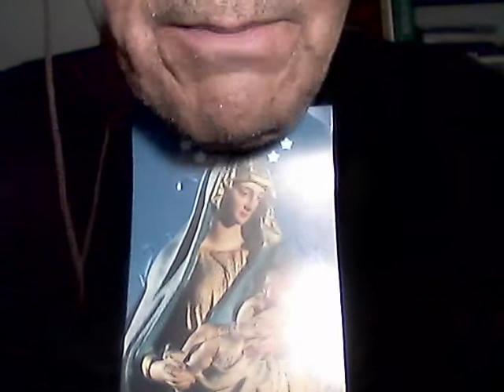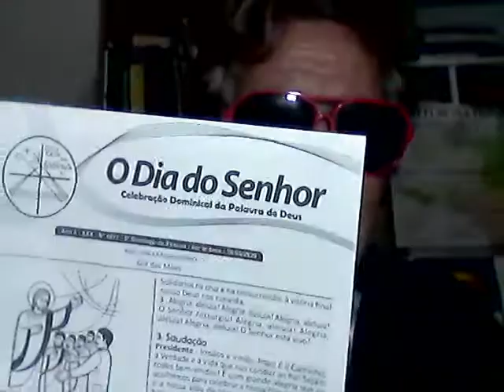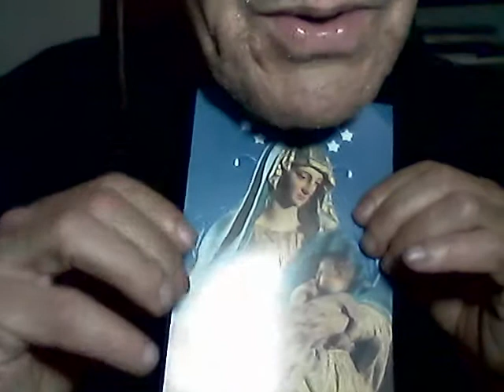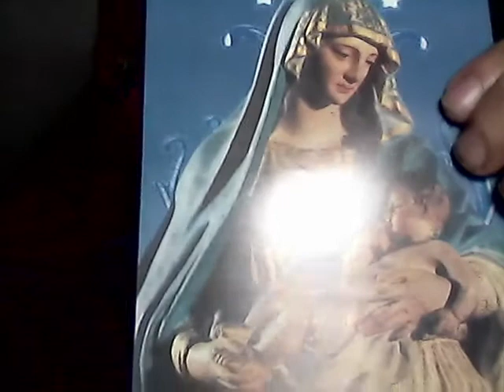REFLEXÃO DA LITURGIA DA PALAVRA. V Domingo da Páscoa, 10-05-2020. Voz: Paulo Maciel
REFLEXÃO DA LITURGIA. V DOMINGO DA PÁSCOA. 10/05/2020. VOZ: PAULO MACIEL - COLATINA/ES
POSTAGEM NA REDE SOCIAL , NO CANAL DO YOUTUBE paulo roberto maciel E NO BLOG reporterpaulomaciel.blogspot.com

O impresso "O Dia do Senhor - Celebração Dominical da Palavra de Deus", da Diocese de Colatina/ES, é utilizado nas celebrações da Palavra em igrejas de sua jurisdição. Ano A - XXX - Nº 1817. V DOMINGO DA PÁSCOA. Cor: branca. 10/05/2020. Ano Jubilar Missionário. DIA DAS MÃES. 1ª Leitura: Leitura dos Atos dos Apóstolos (At 6, 1-7). Salmo Responsorial: (Sl 32): "Sobre nós venha, Senhor, a vossa graça, da mesma forma que em Vós nós esperamos! (bis)". 2ª Leitura: Leitura da Primeira Carta de São Pedro (1Pd 2, 4-9). Evangelho: Proclamação do Evangelho de Jesus Cristo segundo São João (Jo 14, 1-12).

- O documento traz a reflexão da Liturgia da Palavra no item MEDITANDO A PALAVRA DE DEUS, que diz: "A primeira leitura nos apresenta um primeiro conflito na comunidade. Como os bens eram postos em comum, a comunidade devia encarregar-se dos mais pobres e fracos, dos que não podiam trabalhar ou não tinham quem os assistisse. A comunidade, presidida pelos apóstolos e animada pelo Espírito Santo, encontrou uma solução muito sábia: encarregar este ofício a sete pessoas cheias do Espírito Santo, para que os apóstolos, livres dessa preocupação, pudessem dedicar-se plenamente à tarefa da pregação do Evangelho e à oração. Na segunda leitura Pedro usa a imagem da Igreja como templo de Deus, construído não com pedras inertes e pesadas, mas com pedras vivas que somos todos nós, os batizados. Construção cujo alicerce é o próprio Jesus, pedra rejeitada pelos construtores, mas escolhida pelo Pai, como a pedra angular. Enfim, as duas leituras de hoje nos questionam sobre o caminho que estamos tomando para resolver os problemas sociais e econômicos que tantos irmãos e irmãs sofrem na atualidade. Como contornamos as divisões e resolvemos os problemas em nossas comunidades? Como dividimos os serviços e tarefas? O Evangelho nos apresenta Jesus como o Caminho, a Verdade e a Vida. Ele revelou isso em um momento muito delicado, durante a última ceia, horas antes de morrer. Ao alertar para tudo o que ele teria que passar (a traição de Judas, a negação de Pedro), os discípulos sentiram-se perturbados. Este quadro é o espelho de qualquer comunidade cristã, quando, entre tantos sinais de morte (traições, abandono, mentiras, perseguições, violência, desunião), experimenta um clima de perplexidade, desânimo, falta de clareza no caminho a ser seguido. Neste contexto, Jesus encoraja os seus discípulos e a nós, hoje, dizendo: “Não percam a calma! Vocês têm fé em Deus, tenham fé em Mim também. Deus tem um espaço reservado para cada um”. Qual é o caminho que leva à vivência deste espaço? É o próprio Jesus que passa pela morte e ressurreição, expressão máxima de toda uma vida entregue por amor. Jesus é o Caminho, é por meio dele que se chega ao Pai. É pelo caminho de Jesus que se realiza o projeto de Deus, pois veio do Pai, para revelá-lo, e volta ao Pai para nos preparar um lugar no céu. Jesus é a Verdade. Que é fidelidade ao Pai, fidelidade ao autêntico projeto de Deus. Viver na Verdade é estar em profunda sintonia com os anseios divinos. É encontrar a verdadeira liberdade. Jesus é Vida e a comunidade recebe de Jesus a vida em plenitude. É função da comunidade testemunhar essa vida de Jesus. Experimentar Jesus Verdade e Vida é ver o próprio Pai. No mundo complexo em que vivemos nosso coração não deve se perturbar diante das dificuldades e tensões. Sabemos qual é o Caminho, onde está a Verdade e onde se situa a Vida, e não podemos nos deixar engolir pelo desânimo. Jesus garantiu um espaço para quem crê Nele e realiza as obras que Ele fez. Confiantes, deixemos que o Senhor oriente nossa caminhada, como fizeram os primeiros cristãos."
--Fonte: ImpressoODiadoSenhordaDiocesedeColatina. SERVIÇO: "O DIA DO SENHOR" (DIOCESE DE COLATINA). CÚRIA DIOCESANA DE COLATINA. Rua Santa Maria, 350, Edifício João Paulo II, CEP 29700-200 - COLATINA/ES. Telefone (0xx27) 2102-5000. - site do Santuário Nossa Senhora da Saúde (Ibiraçu/ES)
- TEXTO, PESQUISA, FILMAGEM E NARRAÇÃO: REPÓRTER, RADIALISTA E BLOGUEIRO PAULO MACIEL, DE COLATINA/ES, PARA OS ENDEREÇOS DA WEB: paulo roberto maciel (canal no youtube), reporterpaulomaciel.blogspot.com e (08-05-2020)